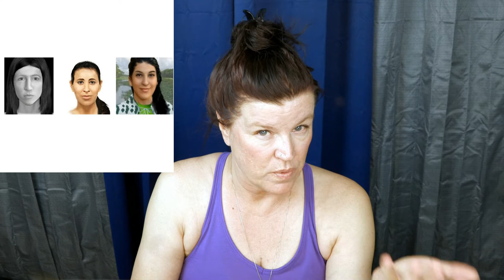MysHistory Ep. 21 Little Miss Lake Panasoffkee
00:00 Intro
01:14 Discovery
03:51 Exam
05:00 Unsolved Mysteries & Anthropology
08:36 Private Investigator
09:48 Theories
12:23 Paul John Knowles
17:35 Final Thoughts